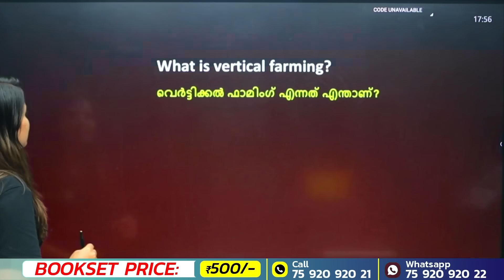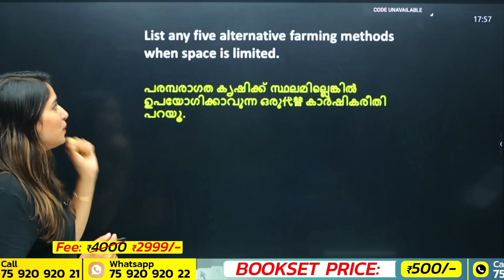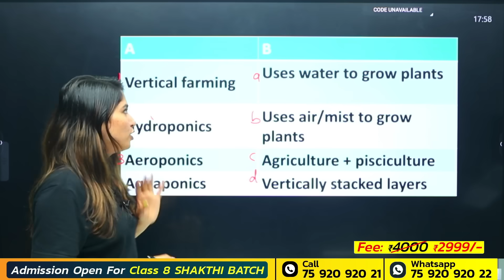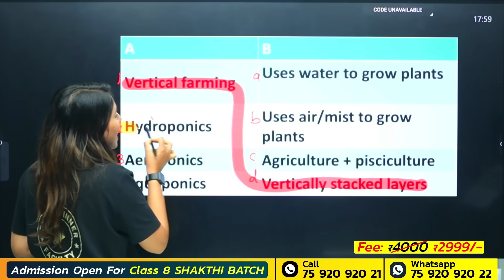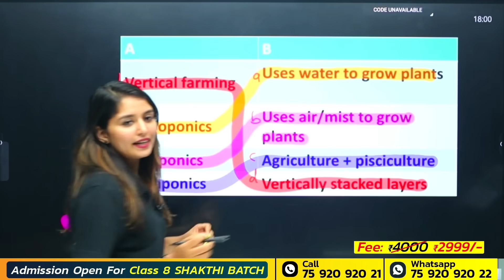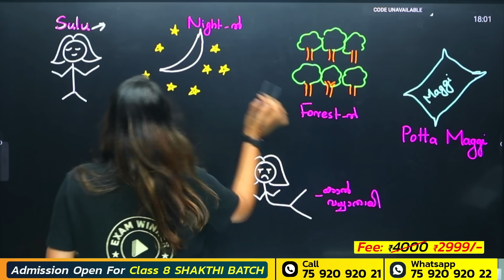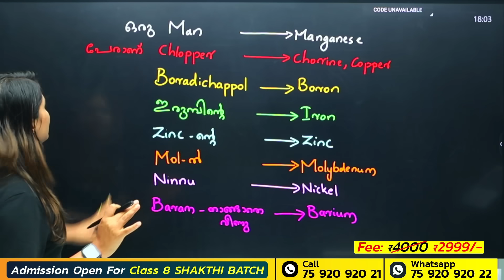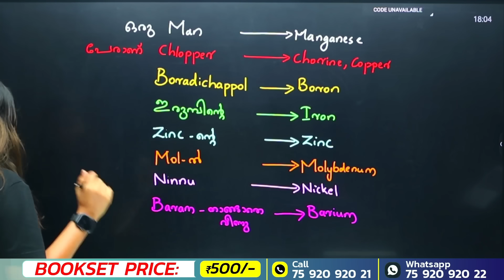Class 8 Biology | Let's Cultivate & Reap Goodness | Important Questions | Exam Winner